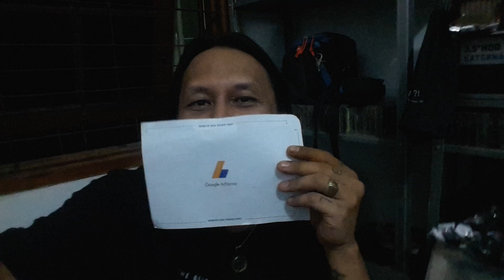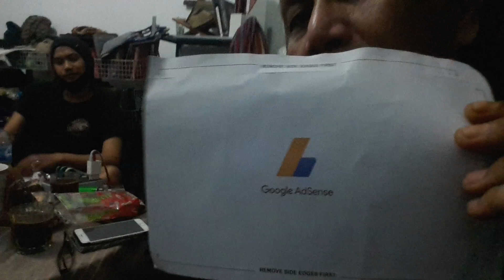Surat Cinta Dan Konser Gratis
Terimakasih banyak juga sebesar2nya buat semua yang sudah luar biasa mendukung saya, keluarga, Sam Wahyu Mi Corason, oom Argon, JECOVOX Band, Jecovers, semua yang yang sudah subscribe, komen, ngelike, ngeshare dan tidak memindahkan konten di channel saya baik suara atau videonya ke media lainnya, terimakasih banyak, semoga bisa segera konser gratis ya, hormaaattt semuanya, salam damai semesta, uyeaahhh, amin2